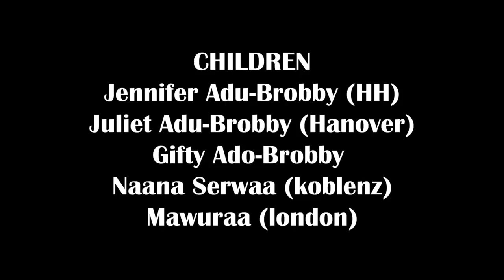JENNIFER ADU-BROBBY MOTHER FUNERAL CERENONY HAMBURG GERMANY BY OFORI ONE TV HAMBURG GERMANY